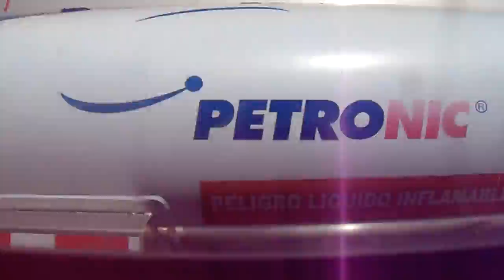SCENES FROM NICARAGUA 2017